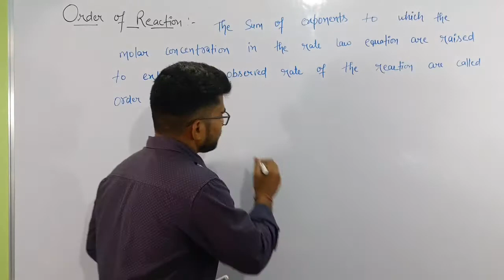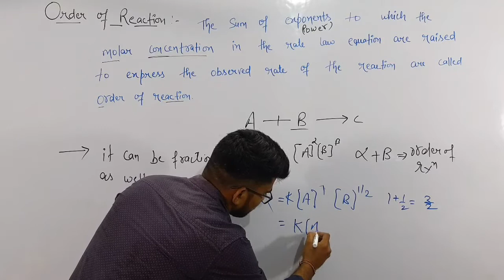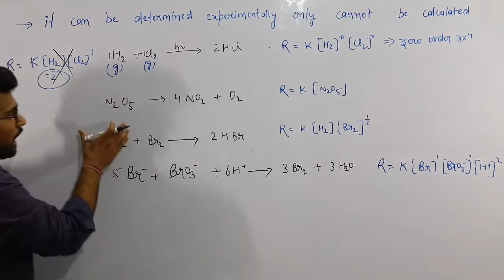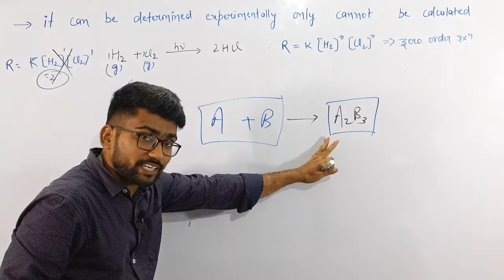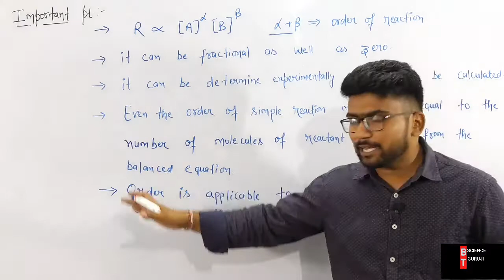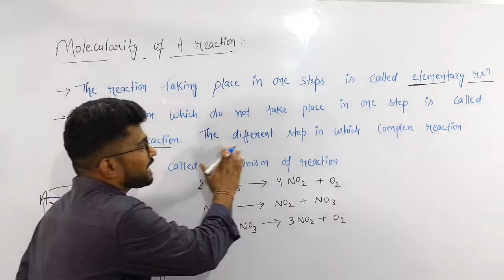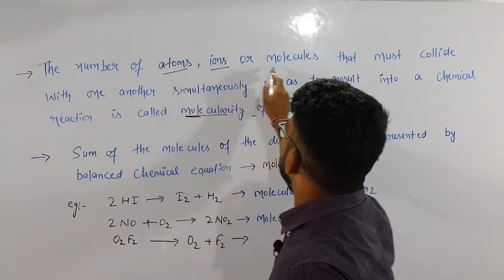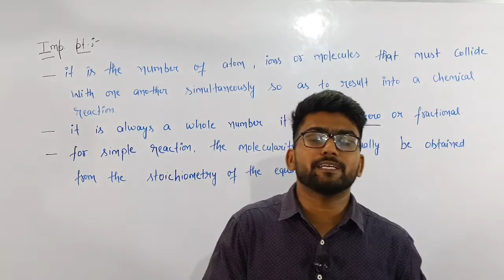order of reaction & molecularity of reaction | chemical kinetics(L-3) | CBSE NCERT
order of reaction and molecularity of reaction

By : Himanshu sen